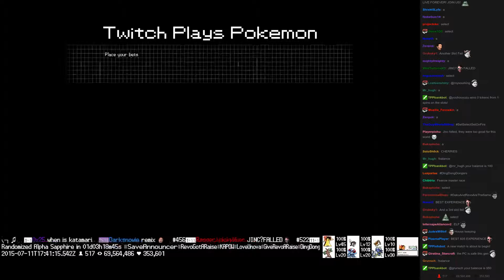Twitch Plays Pokémon Battle Revolution - Match #18545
Match #18545 [Blue: Raichu, Gorebyss, Celebi] vs [Red: Sableye, Marill, Latios]